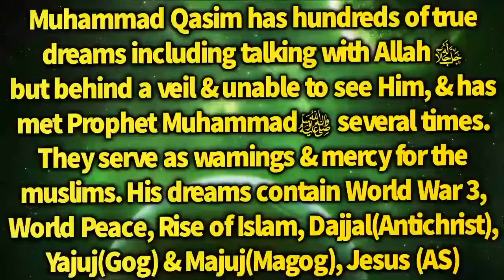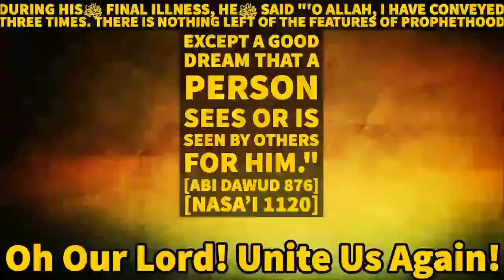Tanah Yang Tenggelam & Imran Khan, Imran Khan Kelihatan Kecewa | Mimpi Muhammad Qasim